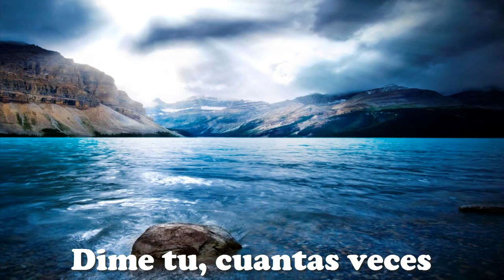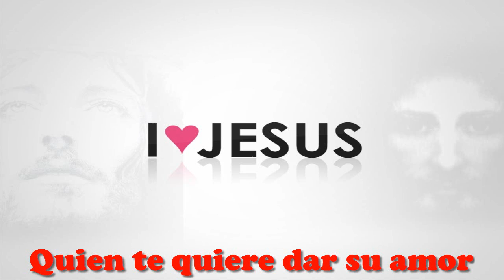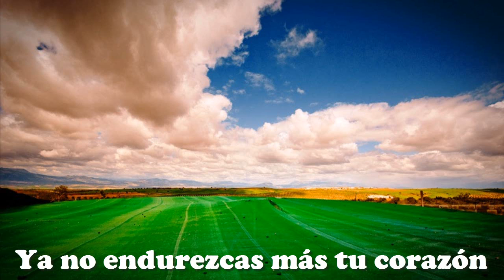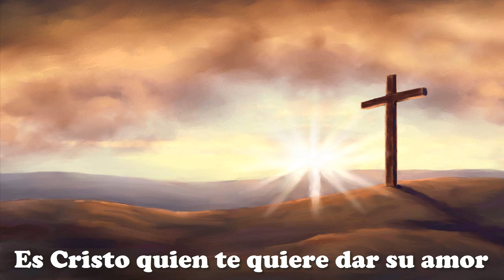HOY PUEDE SER EL DIA Felipe Garibo con letra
ACETA HOY A CRISTO COMO ÚNICO Y SUFICIENTE SALVADOR DE TU ALMA Y LAS MARAVILLAS QUE HARÁ ÉL EN TI HARÁ QUE OTROS LE ACEPTEN TAMBIÉN... VEN, SIGUE A J-SÚS... VEN! (Síguenos